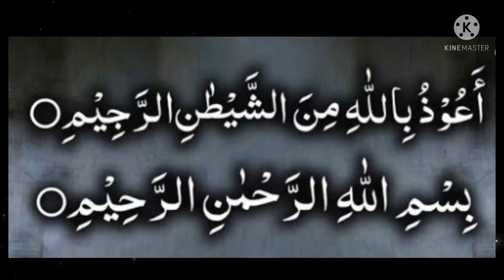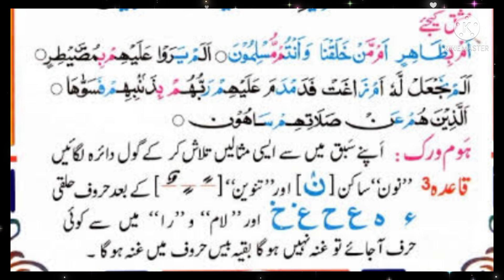tajweed,learn tajweed,ghunna tajweed,ghunna tajweed rules tajweed,ikhfa rules tajweed,tajweed rules